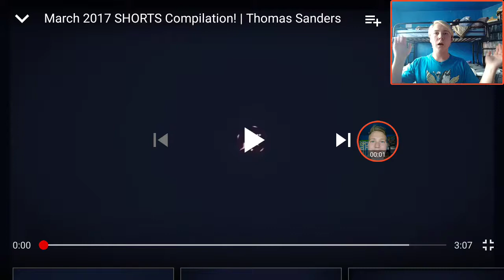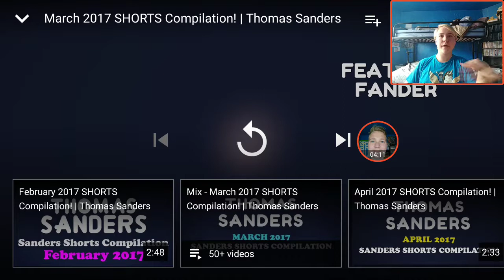Wyatt Reacts to March 2017 SHORTS Compilation!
Original Video

Previous Reaction